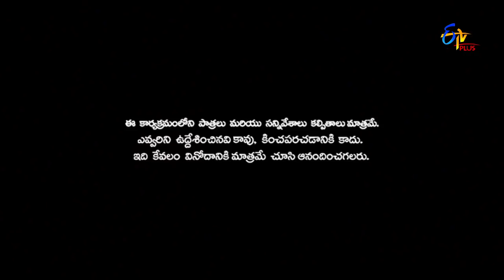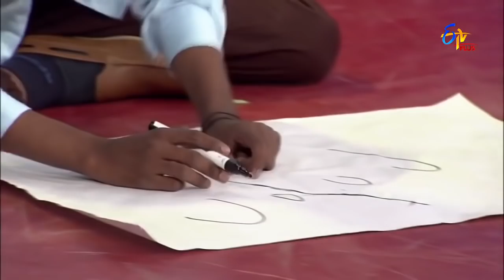Patas | Bindas Brothers Top 10 Performances | 6th April 2020 | ETV Plus